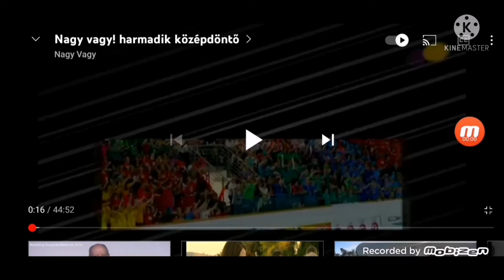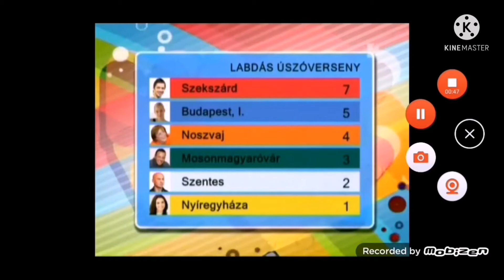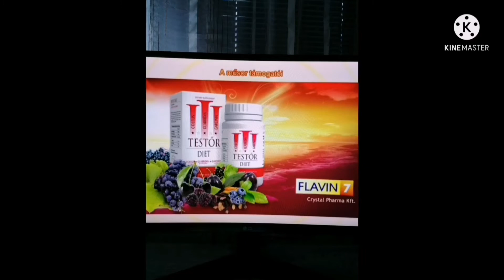Nagy Vagy Auchan Kupa 1 Éved 5 Adás (2016.07.10) 3 Rész